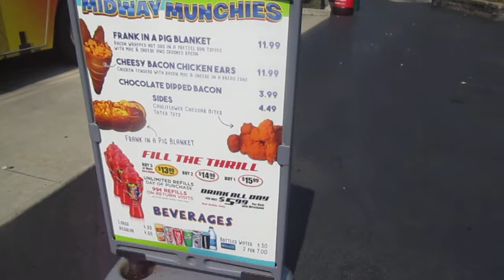Midway Munchies Food Truck and Menu Six Flags Great America 8-26-17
This is the first time L. Michelle and I have seen the food truck open! And an early tip for you all...these items are on the Dining Pass!! I realized while watching the video later that the music playing totally doesn't match the food choices offered here!